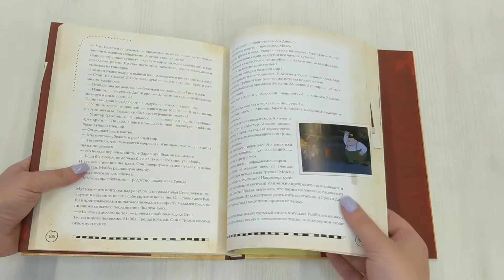Гравити Фолз. Полная история. Сезон 1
Полная история Гравити Фолз в одной книге! Все серии 1-го сезона теперь на мелованной бумаге с цветными иллюстрациями! Качественная матовая бумага, легко читаемый шрифт, красочные иллюстрации, подарочная суперобложка с тиснением - эта книга станет желанным подарком для любого фаната Гравити в любом возрасте.